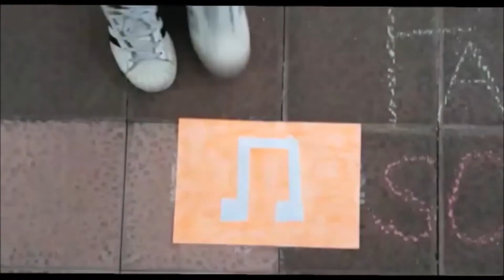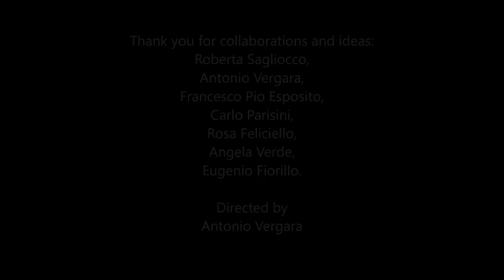Multi culture challenge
eTwinning project 2018-19 I C Cesa "F. Bagno"